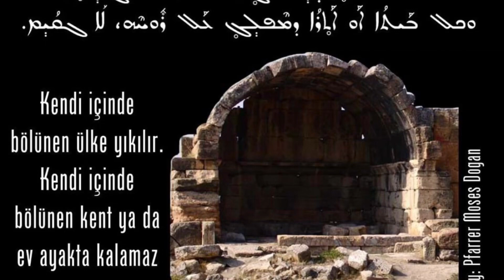Qole Mzizah Tur Abdin